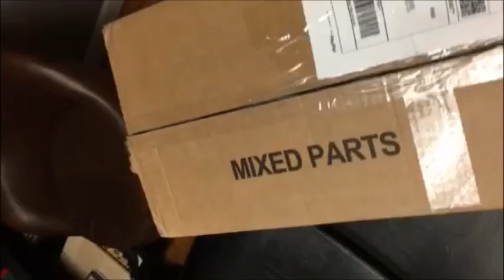What's In The Fu@in Box Ep.110 - Pigmentsurgery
The Realm of Collectors community shows off some of their goodies..
Join us for WHAT'S IN THE FU@IN BOX!
Keep the vids short and to the point.
Please add your screen name and any shout outs...